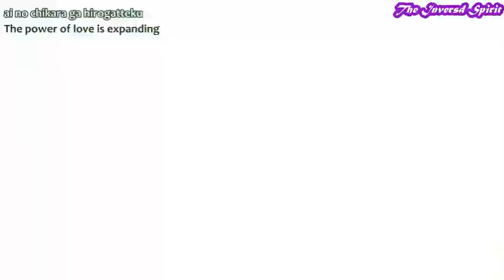Raimon vs Raimon AMV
Series: Inazuma Eleven